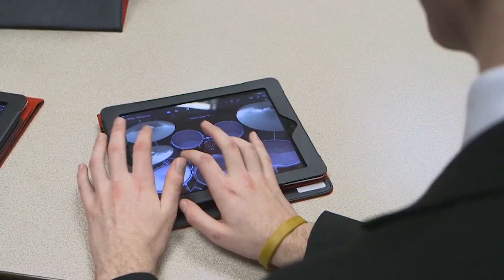Как отпустить на учебу в Англию одновременно троих дочерей? "Достичь большего". Выпуск 23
Больше информации об обучении за границей вы узнаете на нашем сайте 👉🏻

23-й выпуск программы «Достичь большего» с «BN Education Group» на 8 канале. Ведущая – Оксана Чмыхало, основательница компании BN Education Group.

В гостях программы – чудесная семья Левицких из Одессы. В формате интернет-включения Елизавета, Арина, Нелли и их мама Лаура рассказали, как девочки уже несколько лет получают образование в Великобритании.

Когда дети учатся за границей, у родителей есть только одна возможность видеть их каждый день – благодаря Интернету. Именно он позволяет не терять связь со своими самыми близкими людьми. Тем более, когда вдали от дома – не один твой ребенок, а целых трое.